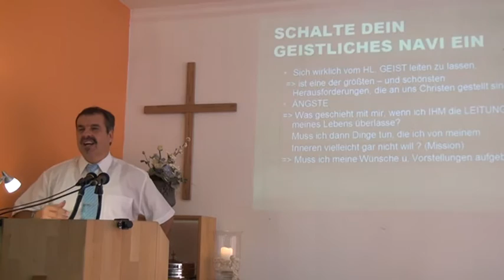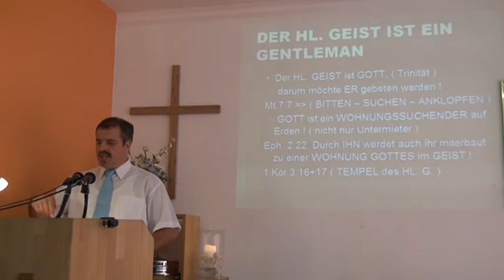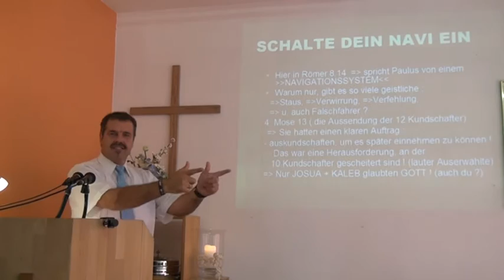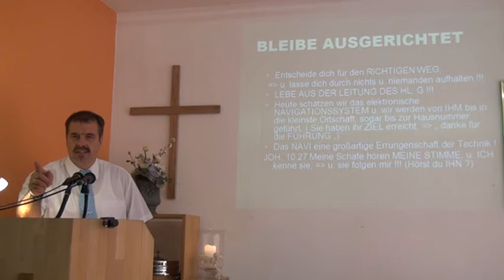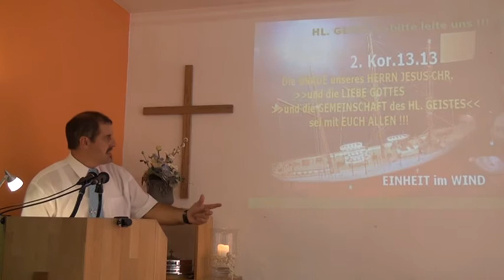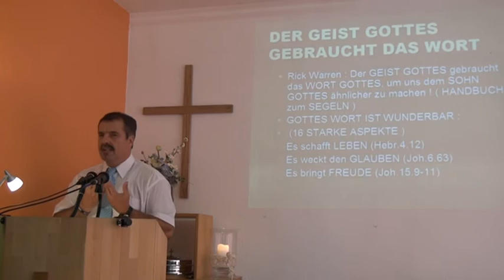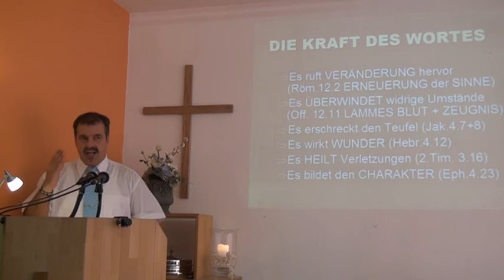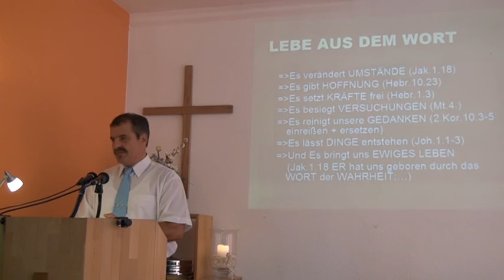PARTNERSCHAFT mit dem HEILIGEN GEIST! (siegreich leben lernen - Teil 49 - Ferdi Schmitt)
Ferdi Schmitt
Playlist - siegreich leben lernen:

Untertitel: Die LEITUNG des HL. GEISTES verstehen!

1. Schalte dein geistliches Navi ein.
2. Bleibe ausgerichtet.
3. Die VISION der LIEBE GOTTES

Römer 8. 14-17 (Das Leben im Geist)
14 Denn welche der Geist Gottes treibt, die sind Gottes Kinder.
15 Denn ihr habt nicht einen knechtischen Geist empfangen, dass ihr euch abermals fürchten müsstet; sondern ihr habt einen kindlichen Geist empfangen, durch den wir rufen:
Abba, lieber Vater!
16 Der Geist selbst gibt Zeugnis unserm Geist, dass wir Gottes Kinder sind. (Heilsgewissheit)
17 Sind wir aber Kinder, so sind wir auch Erben, nämlich Gottes Erben und Miterben Christi, wenn wir denn mit ihm leiden, damit wir auch mit zur Herrlichkeit erhoben werden.

Wir müssen uns dem HL. GEIST zur Verfügung stellen,
damit, gemeinsam mit GOTTES GEIST,
GOTTES WERKE
getan werden!
 (Werner Kniesel)

Johannes 14. 26 (der HL. GEIST lehrt und erinnert)
26 Aber der Tröster, der Heilige Geist, den mein Vater senden wird in meinem Namen, der wird euch alles lehren und euch an alles erinnern, was ich euch gesagt habe!